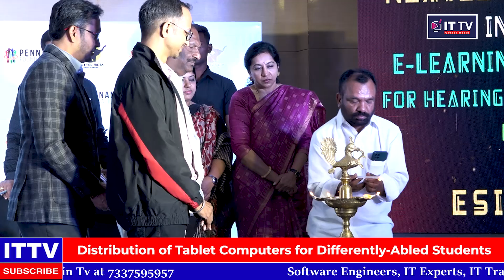Pennam Foundation is Transforming the Lives of Vision-Impaired Students! | ITTV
The Pennam Foundation is changing the lives of vision-impaired students all over the world! In this  you'll meet some of the students who have benefited from the Foundation's work.

The Pennam Foundation provides disability-specific education and training, so that vision-impaired students can have fulfilling and successful lives. You'll see how the Foundation has helped students in both the United States and in Europe. Watch this ITTV video and learn about the incredible work the Pennam Foundation is doing to help vision-impaired students achieve their dreams!

Other searches for this video :
E Learning App for Hearing Impaired Students